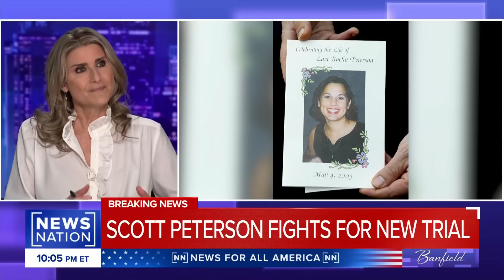Scott Peterson case: Judge grants DNA testing on duct tape | Banfield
A judge agreed Wednesday to allow new DNA testing on one of the 14 pieces of evidence in the Scott Peterson murder case but rejected most of the defense’s requests after determining the sought-after analyses were unlikely to exonerate him.

Ashleigh Banfield is *the* definitive authority on the nation’s biggest true crime stories. A veteran award-winning journalist, Ashleigh brings a sharp focus to the crime stories gripping America, distilling facts and analyzing context in a way which captures viewers’ interests and imaginations. No one knows the prosecution and the defendants’ cases better than BANFIELD, all the while keeping the victim at the heart of every story we tell – just another reason NewsNation is truly News for All America.
Weeknights at 10pm/9C.